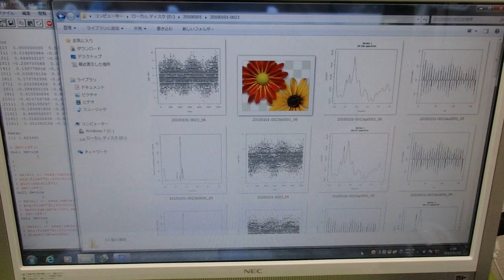オリジナル超音波プローブの「発振・制御」技術 ultrasonic-labo